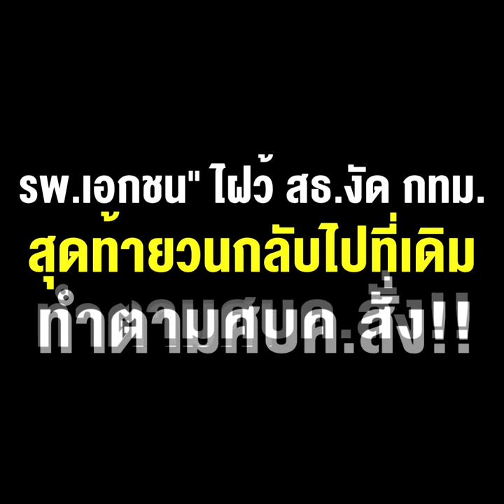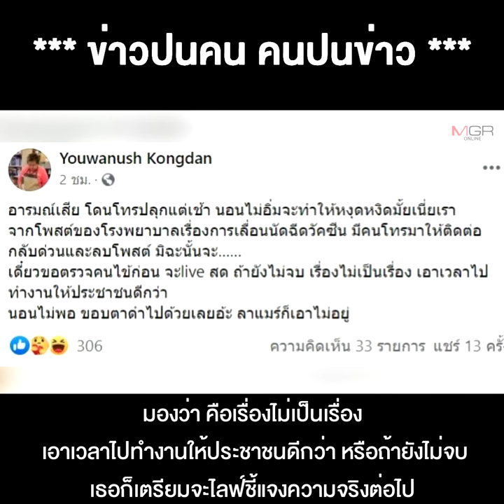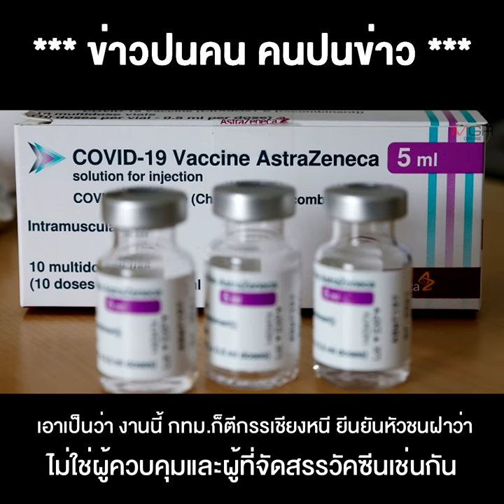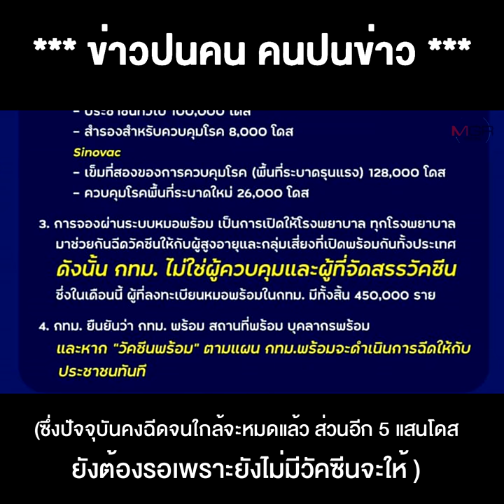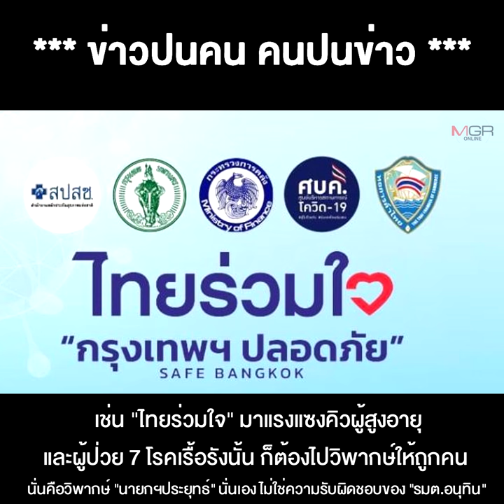ดรามา "เลื่อนฉีดวัคซีน" ต้องโทษลุง "Single Command" ไม่พูดความจริงสักที "รพ.เอกชน" ไฝว้ สธ.งัด กทม.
14/06/2021 ดรามา "เลื่อนฉีดวัคซีน" ต้องโทษลุง "Single Command" ไม่พูดความจริงสักที !! "รพ.เอกชน" ไฝว้ สธ.งัด กทม. สุดท้ายวนกลับไปที่เดิม ทำตาม ศบค.สั่ง!!
** ดรามา"เลื่อนฉีดวัคซีน" ต้องโทษลุง "Single Command"ไม่พูดความจริงสักที! กรณี "รพ.เอกชน"ไฝว้ สธ.- กทม. ก็ยันไม่มีหน้าที่จัดสรร สุดท้ายคำตอบวนกลับไปที่เดิม ..ทำตามศบค.สั่ง!!